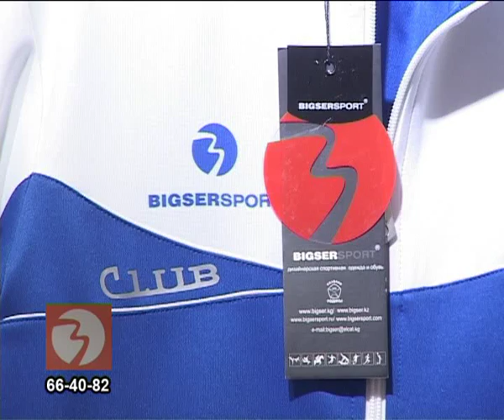Спорт. SPORT-MIX с Тахиром Гафуровым. 5.12.15